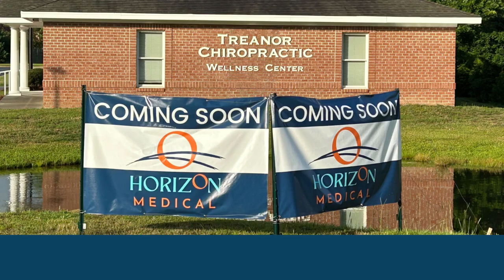The Evolution - From Treanor Chiropractic To Horizon Medical - Part Three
As a practice grows, its need for space grows...exponentially.

One need the crew at HorizonMedical needs is a space to focus and get down to business.

The business of healthcare is far from simple.  Government and insurance regulations command of us a ridiculous amount of hoop jumping.

Our Chief Hoop Jumper (a newly-coined phrase) is Lenn.  And she is a trooper amongst troopers.

Lenn's office is being built out from scratch.  She will have space to put her head down and get 'er done.

And let us tell you, it's a big move from the "fishbowl" she once inhabited.

Horizon Medical.  Opening in Rocky Mount North Carolina Late Summer 2023.